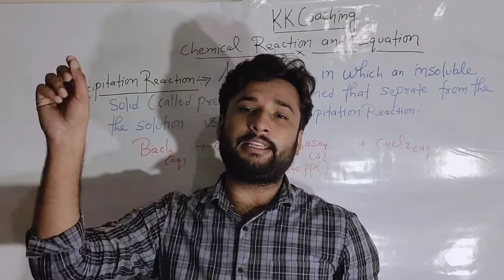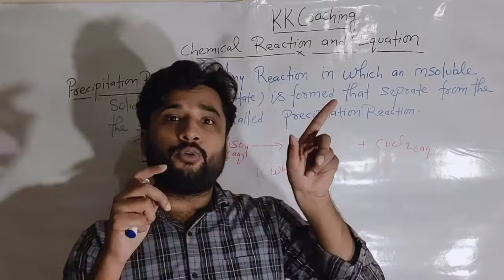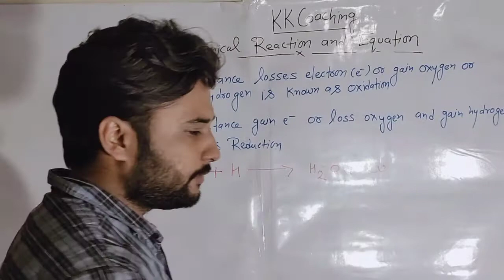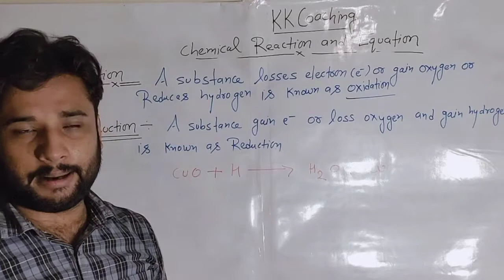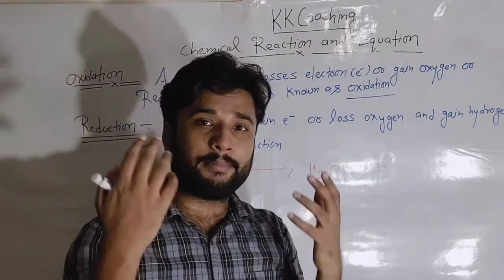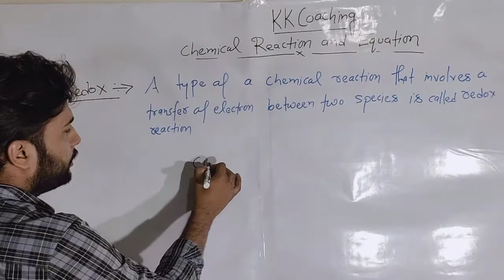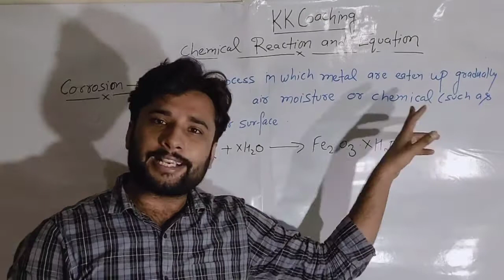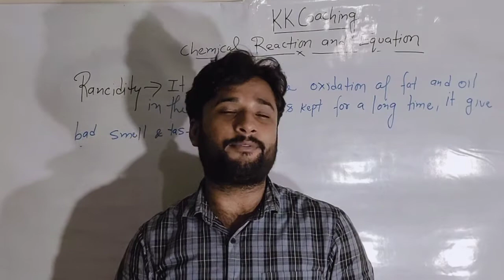chemical reaction and equation class 10 Full chapter ( part4) || class 10 CBSE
chemical reaction and equation class 10 Full chapter ( part3)

(oxidation and reduction , redox , corrosion , rancidity)

asked me. your numerical problem